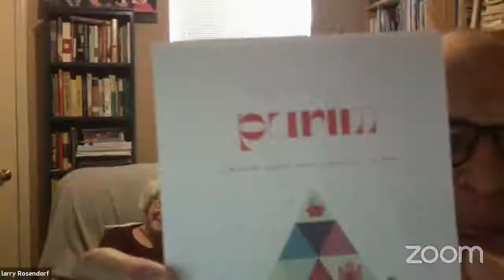Wednesday Study Session